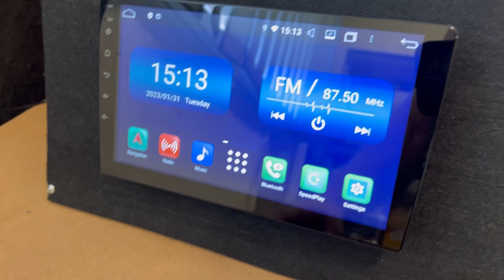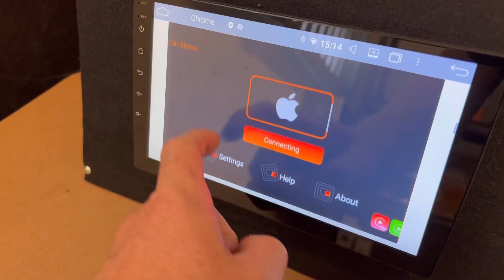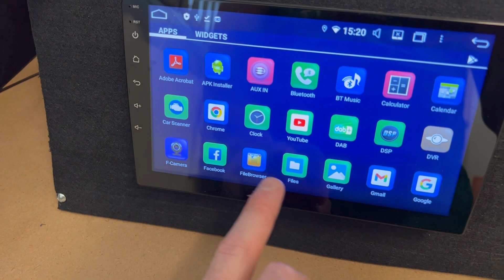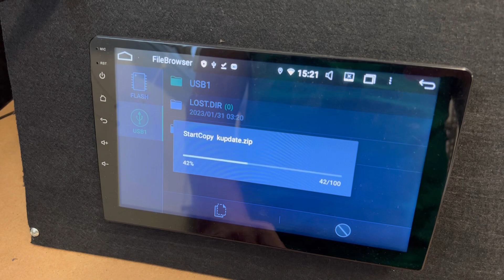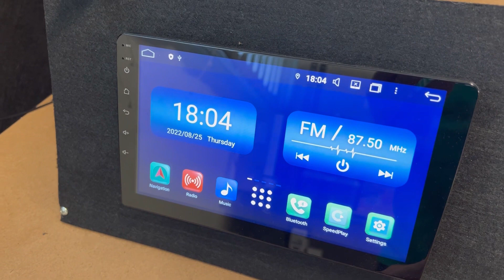Vhedia Upload Firmware - From Head Unit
You can upload the firmware on the unit from the head unit itself. Please follow this video here and make sure you have a usb ready to go.